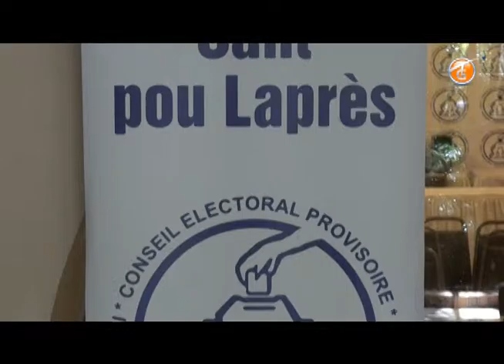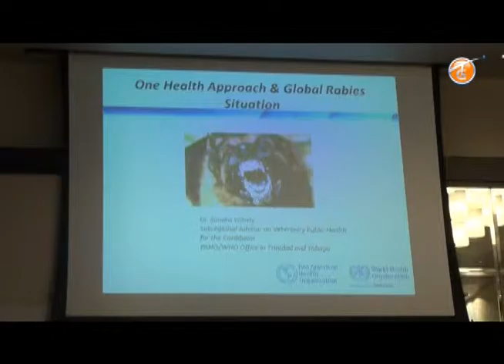EDITION 62 Lundi 14 Sept. 2015(sur la chaîne 62 Tele Galaxie ) Port-au-prince Haiti